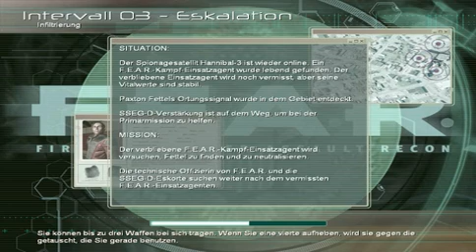Let's Play: Fear #3 DAS. IST. ...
Wir ballern uns weiter durch die Gegnerhorden und überleben sogar eine Explosion. Gegen Ende gibt's die erste Gruselstelle. ;)